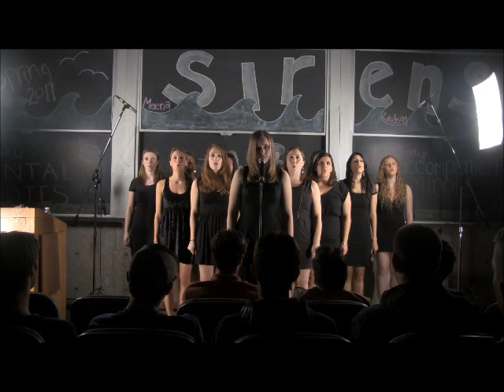Fix You - JHU Sirens - Spring 2011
The JHU Sirens, Johns Hopkins University's one and only all-female a cappella group, performing Fix You by Coldplay at their Spring 2011 Concert.

Soloist: Nicole Hayes